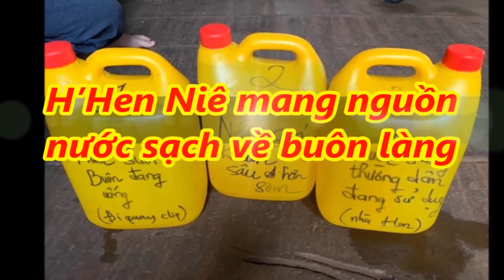✅H’Hen Niê mang nguồn nước sạch về buôn làng |TIN TỨC 24H TV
- Bản tin thời sự:
- Bản tin nóng:
- Bản tin văn hóa:
- Bảntingiađình:
- Tâm sự tình yêu đôi lứa:
- Xuân Bắc:
- U23 Việt Nam: